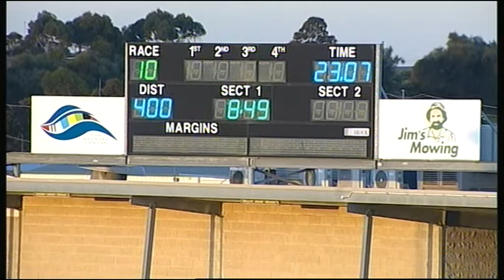GEL TUE 26 SEP 17 R10